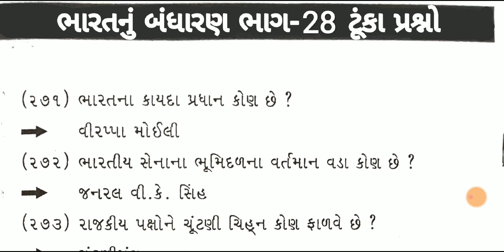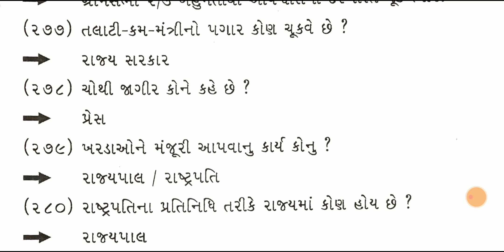ભારતનું બંધારણ | નાયબ મામલતદાર | નાયબ ચીટનીશ | તલાટી કમ મંત્રી | ગ્રામ મંત્રી | GPSC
ભારતનું બંધારણ ભાગ-૨૮| નાયબ મામલતદાર | નાયબ ચીટનીશ | તલાટી કમ મંત્રી | ગ્રામ મંત્રી | GPSC

Nayab Mamlatdar,
nayab chitnis,
talati cum mantri,
gram Panchayat,
police constable,
general knowledge,